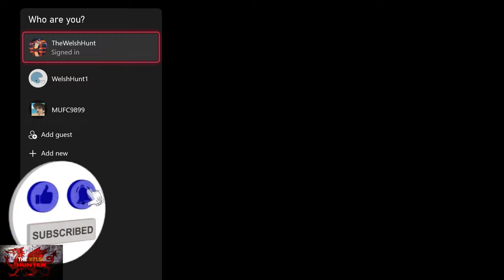Tardy - 100% Achievement/Trophy Guide! *EASY 45 Minute Completion*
Welcome to my 100% Achievement/Trophy Guide for Tardy.
A game developed & Published by @drageusgames5453  & is available to you for just £8.39!

So we play as Ramto, who, after a big night out ends up on a random spaceship with no crew and no clue how he got there.
Play puzzles and mini games to find stuff in order to find out how and where to get off!

Achievements are generall very easy too, story related ones, plus just hit a few buttons, read some papers, very easy stuff.

TimG84
Khost
TschanSchpange1
TonySki
ShadowTurul21
Rukus
TheUnderdog2020
DragonClave
Livibeau
Kaens
Brigadierblue
Worf115
Hindergod35
Reeceyboy

LEG-ENDS!

Big Love!